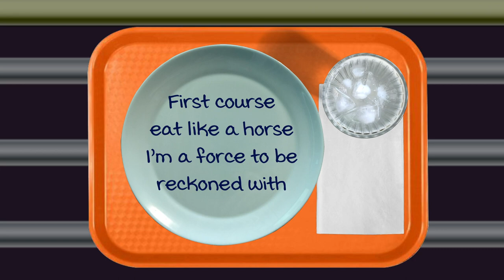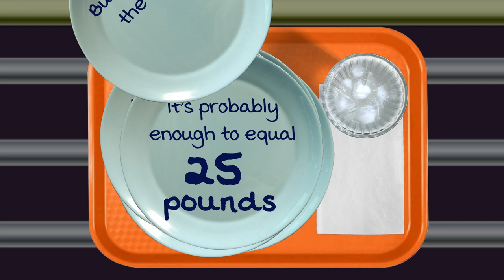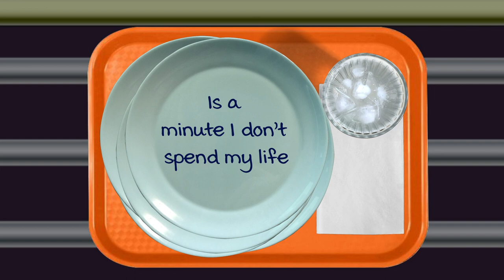Buffet, Oh Yeah! [Live Album Lyric Video]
Comedian and songwriter Rob Paravonian (the Pachelbel Rant guy) busts out some dope lyrics about how much he loves buffets!

This lyric video is made from Rob’s live concert album “Rob P. Rocks a Jazz Club,” released in January, 2019, and it’s full of clever lyrics and good music. Check it out on iTunes!

You want the lyrics? You can’t HANDLE the lyrics!

I’m sorry, you can totally handle the lyrics, here you go:

Buffet! Oh, yay!

First course, eat like a horse,
 I'm a force to be reckoned with
You don't know who you messin’ with
 My food gets a blessing with
Ranch dressing, pour it on by the ladle
 with a dose so high your doctor says it's fatal
 big food is all I crave
When I see it all lined up
 I don’t know how to behave
I gotta get my money's worth so I’ll surf and turf
And eat 'til I burst and take some home in my purse

at the Buffet! Oh, yay!
I paid once I’m gonna stay all day
Look at all the plates that I can fit on my tray
Buffet! Oh, yay!
How much food can a human put away?
I think I ate too much ’cause I can’t feel my legs

Everything thing needs to be tried
 every entrée and side
I will let it inside me if it's breaded and fried
Why decide? Take it all,
 everything is included
Every tray should be looted
 until your body’s polluted
If you computed all the calories that you’re throwing down
It’s probably enough to equal twenty-five pounds
But drown out the haters
 you can deal with them later
There’s no one here to stop you
 ’cause the place has no waiters
I'll attack that line like a Green Beret
at the You're gonna get run over if you get in my way
Buffet! Oh, yay!
Eating is a special skill on my resumé
If I don' eat it they're just gonna throw it away

And I didn’t even mention
 dessert has its own section
When I finish all the entrees
 I head straight in that direction
My affection for cakes and pies is so high
That my eyes are bigger than my butt
 has ever been wide
There’s a chocolate fountain I enjoy so much
 I think I'm sinnin’
Especially since all the chirren
 put their fingers in it
Every minute I have access to this bountiful spread
Is a minute I don't spend my life drowning in dread

This place is like a church and I come here to pray
When I see this much food I go totally cray!
If they run out of food I’m gonna eat the display
Don’t judge me this is my cheat day!